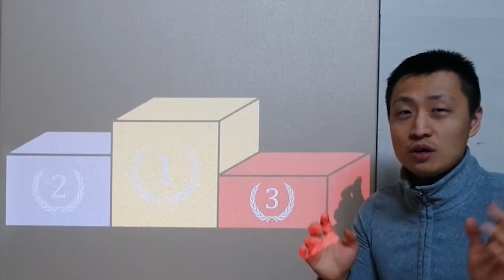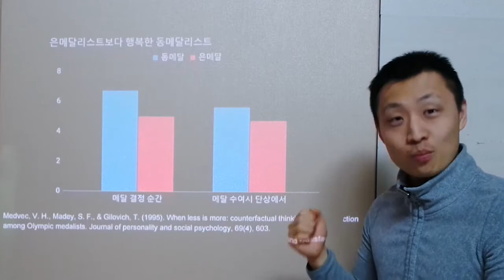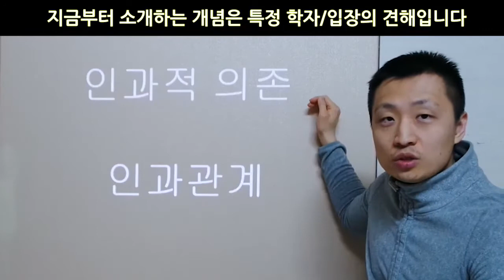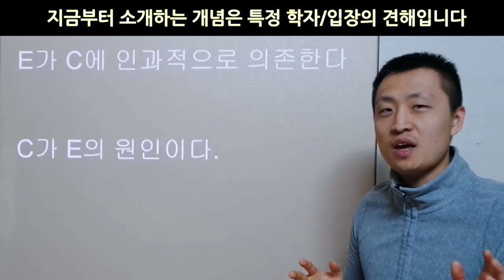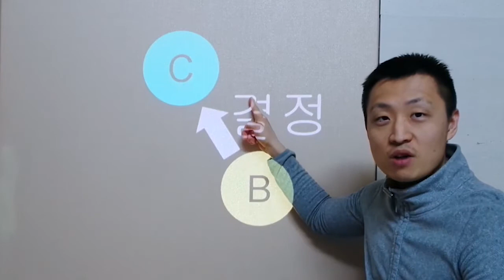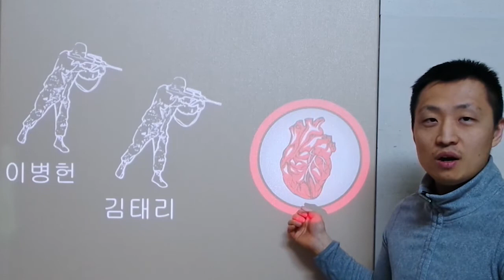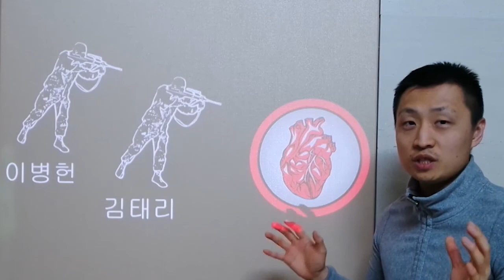[오르비 클래스] 1강 은메달보다 행복한 동메달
2019학년도 수능 ‘가능세계 의미론’ 지문 깊게 이해하기

[무료] 반사실적 조건문과 가능세계 의미론